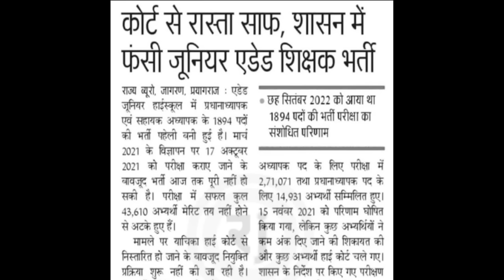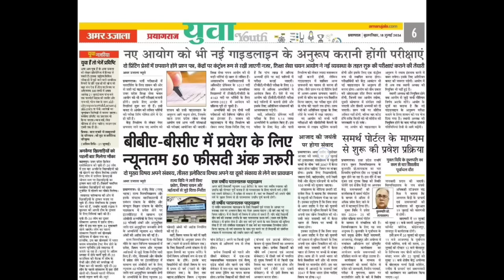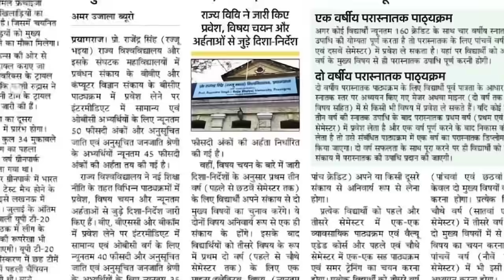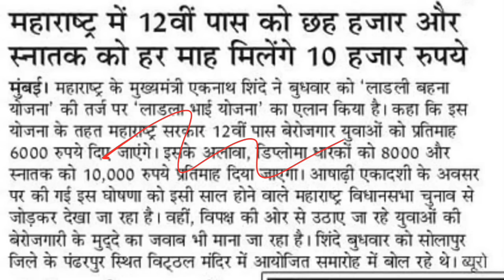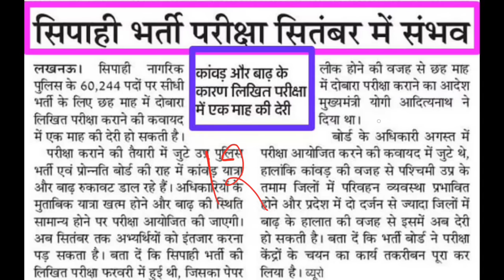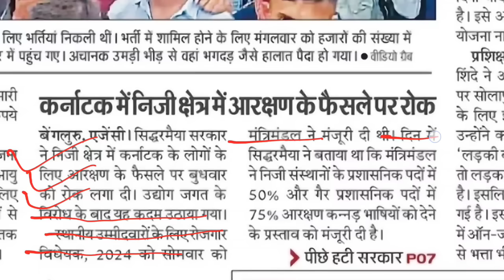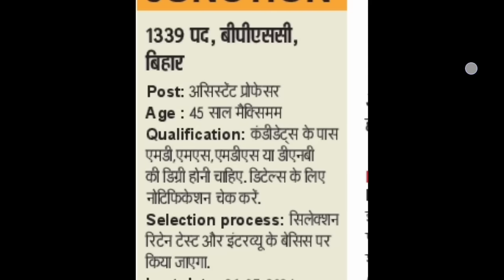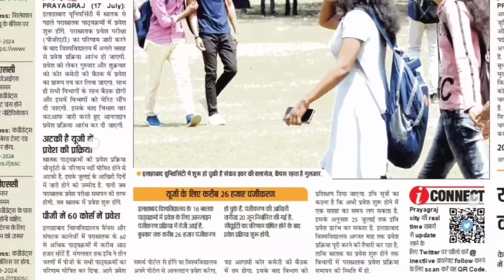TGT PGT असिस्टेंट प्रोफेसर UPP EXAM स्टाफ नर्स पेपर लीक NEWS II बेरोजगारी भत्ता I शिक्षक भर्ती UPPSC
up teacher vacancy 2023l4 latest news
up teacher vacancy latest news
up teacher vacancy update up teacher vacancy process up teacher vacancy

super
tet news today
super tet
uptet exam